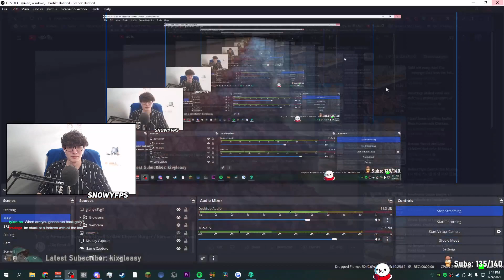The Most INTENSE Sloop Battle We Fought